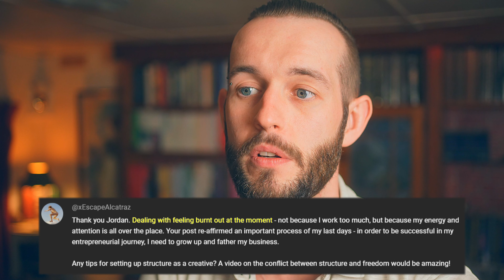Lost Your Focus? Here's The Best Way To Salvage Your Scattered Mind - Inner Work Library [157/500]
Improve your attention span and learn how to stay focused with this episode of Inner Work Library Q&A. Burnout psychology is evolving, and we're more distracted than, but we can learn how to improve focus and stay focused as a creative if we answer the deeper existential questions beneath our symptomatic challenges with time management and work routines.

Please take the time to answer these questions, they will help you focus better because you'll resolve the deeper issues rather than being stuck on the surface level challenges.

⏱️ TIMESTAMPS ⏱️

00:00 The Psychology Of Burnout Is Evolving...
01:46 Philosophical Fix (Answer These 2 Questions)
10:06 Practical Fix (Narrow Your Consciousness)

Topics explored: jordan thornton; inner work; psychology; burnout psychology; psychology of burnout; psychology of focus; focus psychology; how to focus better; how to stay focused; how to stay focused as a creative; creative psychology; how to focus; how to improve your focus; how to stop getting distracted; how to stop distractions; psychology of distraction; how to improve your attention; attention span; improve your attention span; improve your attention; attention psychology;